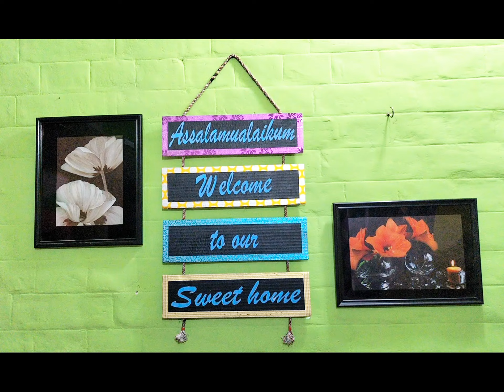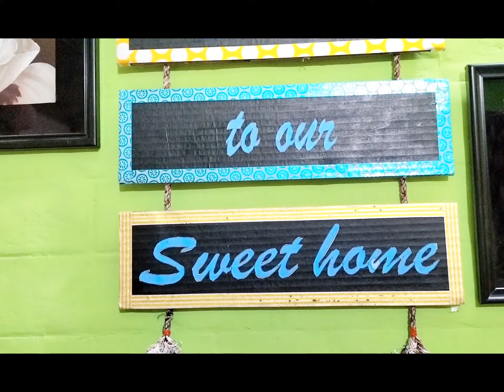Welcome to our sweet home /How to make wall hanging using cardboard /Home Sweet Home - DIY Craft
Hallo Friends welcome Bithi's Art and Craft Fantasy channel.I am Bithi.It's a art's and crafts related channel.Here you can find many drawing tutorials and craft idea's in bangali and einglish language.
I want to show my creativity to the interested people.
Tnank You.